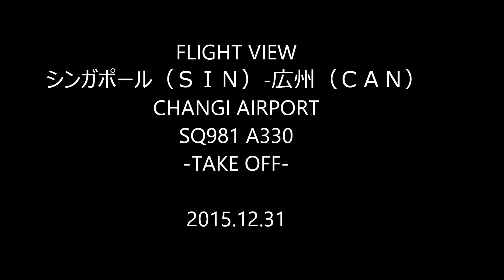FLIGHT VIEW -SQ981 TAKEOFF FROM CHANGI AIRPORT-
TAKE OFF FROM CHANGI AIRPORT
SQ981 A330 Sunny morning
チャンギ国際空港でのＳＱ離陸シーン。
早朝の雨に濡れた窓の水滴が加速と共に流れる姿が美しいです。